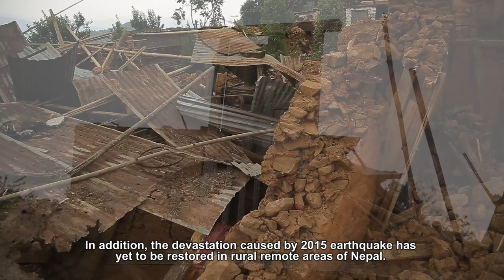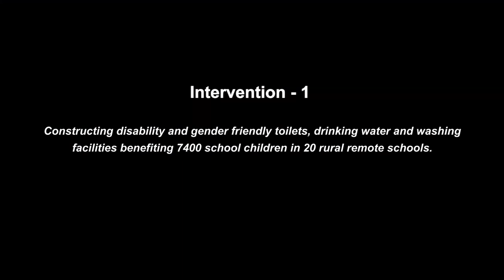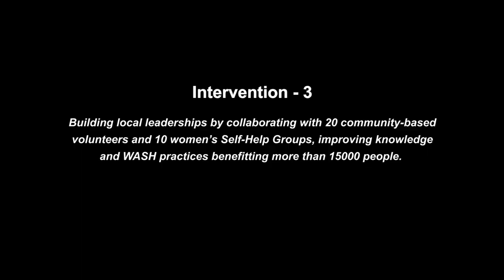A short video documentary on WASH by Voice of Children and ChildHope UK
Video documentary based on the impact of project, Clean Future for Rural Children of Nepal co-managed by Voice of Children and ChildHope UK. The project (2019-20) funded by Jersey Overseas Aid is addressing the issues of WASH (Water Sanitation and Hygiene) in some of the most deprived and remote schools of Lalitpur and Sunsari Districts, supporting more than 7500 children.